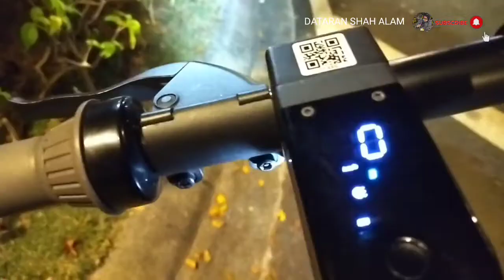Sewa Beam Scooter Shah Alam Lagi Best Dari KL ?